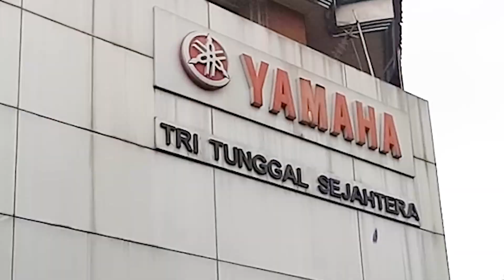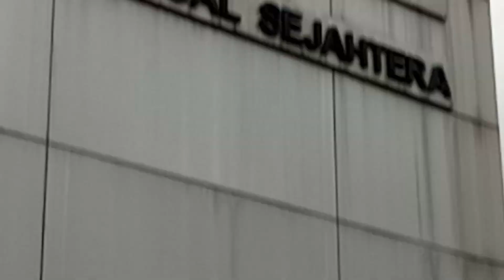BOTTLE FLIP ON VERY HIGH SIGN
I Flip a bottle Cap on Yamaha Sign
it was a LUCKY SHOT, cause i plan to flip a normal bottle to the top, but i got a cap. and i was shock that moment
probably one of  the best moment i ever had